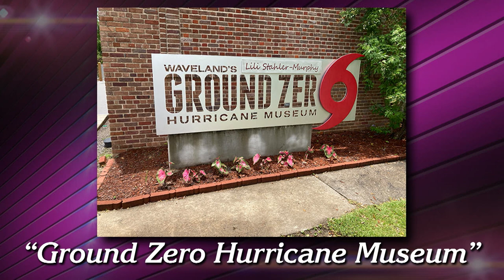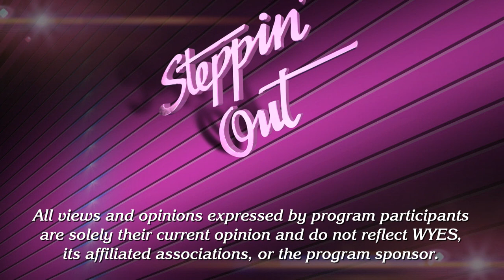STEPPIN' OUT July, 8 2021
Tonight host Peggy Scott Laborde welcomes Poppy Tooker, Alan Smason and Doug MacCash, who covers the arts and culture scenes for The Times- Picayune/The New Orleans Advocate. Also appearing is John Kemp, art columnist for Louisiana Life Magazine. MacCash talks about the new work of artists Christian Dinh and Andrew LaMar Hopkins. Kemp spotlights Mitchell and Erica Larked Gaudet's new gallery in Waveland, Mississippi.

STEPPIN' OUT airs Thursdays at 7pm and Fridays at 11pm on WYES-TV, and on the WYES and PBS apps.